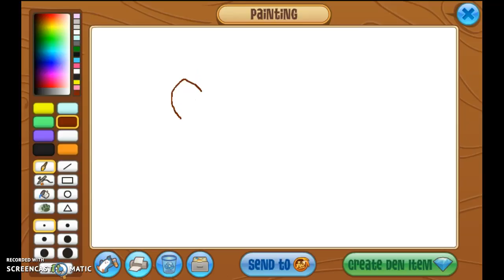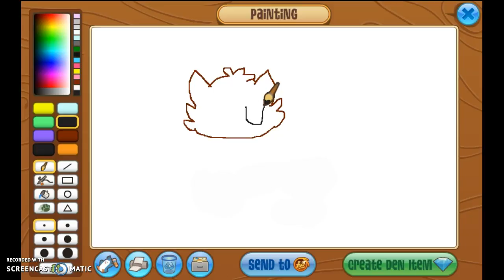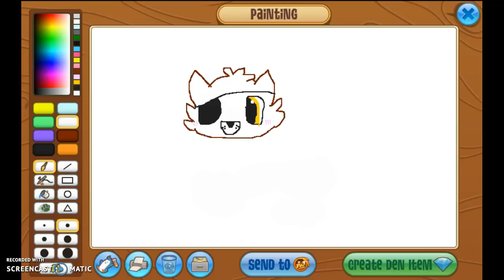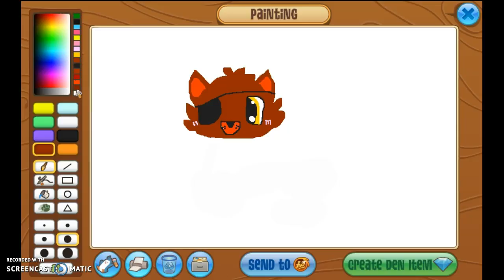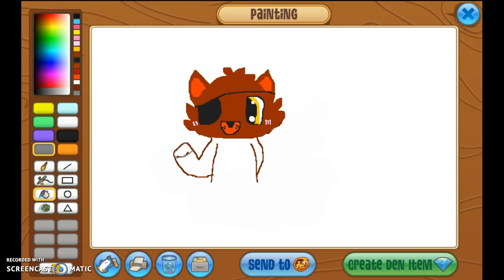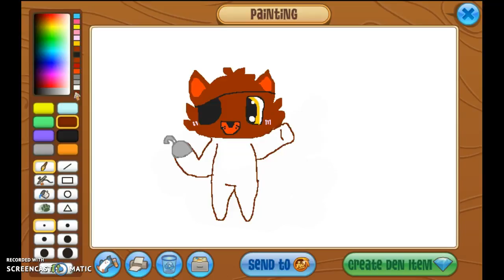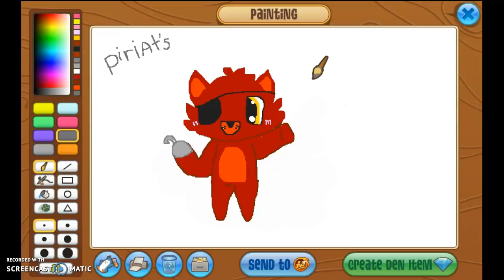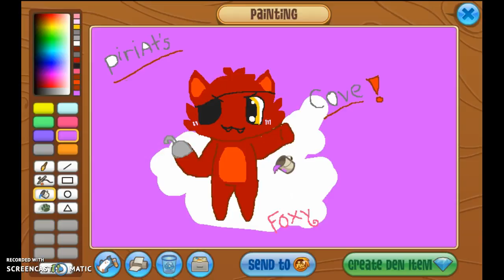drawing foxy ll lol, i didn't get to finish ll